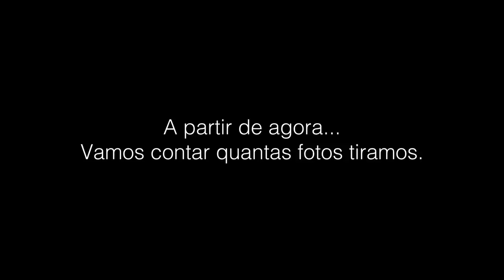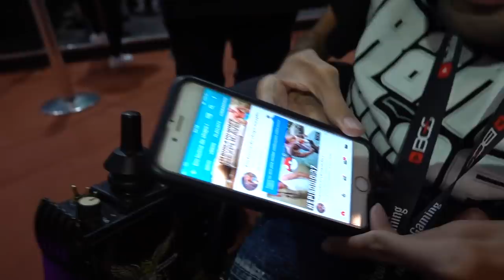BUGUEI A BGS I TIREI 194 FOTOS